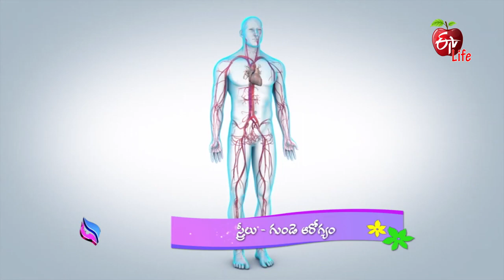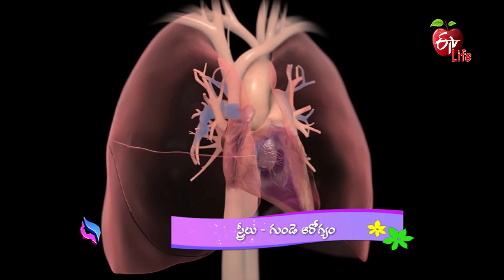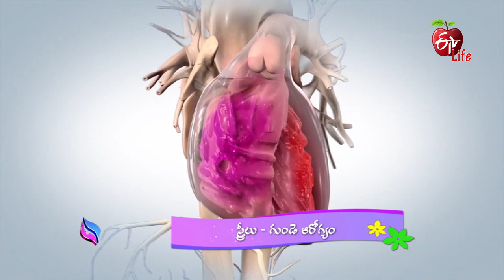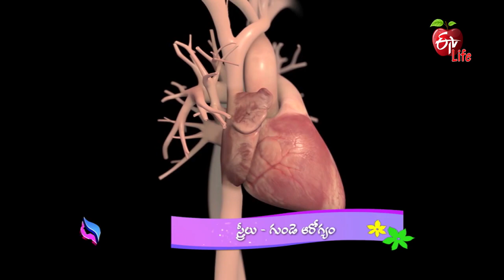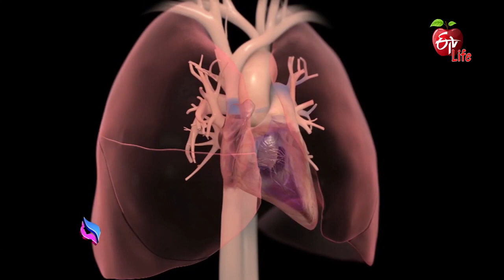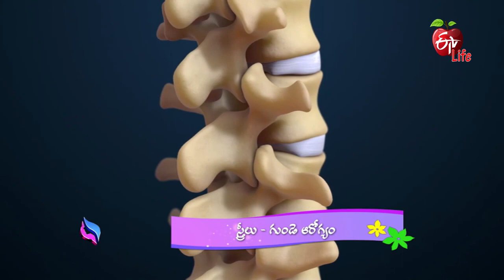Women and Heart Disease| స్త్రీలు-గుండె ఆరోగ్యం | Jeevanarekha Women's Health | 27th September 2021